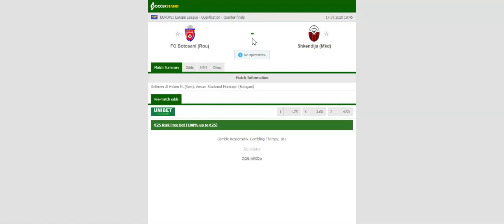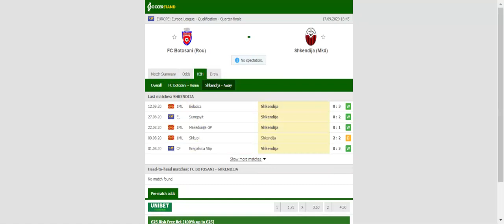BOTOSANI VS SHKENDIJA PREDICTION & BETTING TIPS - 17/09/2020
2021 college football predictions,
2019 college football predictions,
2020 ncaa football predictions,
nc state football predictions 2020,
2020 nebraska football predictions,
2020 uga football predictions,
10 football predictions 2020,
football songs,
football vines,
football skills,
football daily,
football games,
football khela,
football live,
football pump up,
football anime,
football analysis,
football asmr,
football agility drills,
football american,
football academy,
football anthem,
football boots,
football big hits,
football bloopers,
r/b football,
f c b football,
mattyb football,
s.a.b football,
football chants,